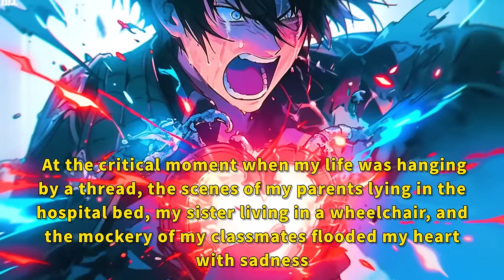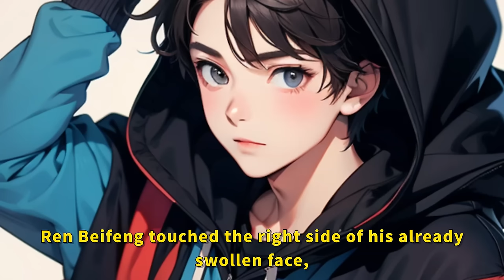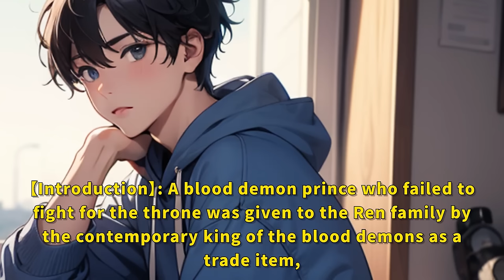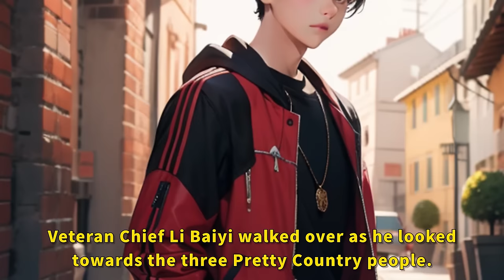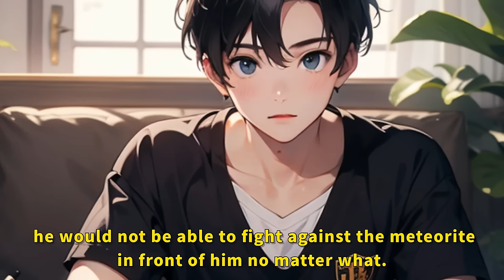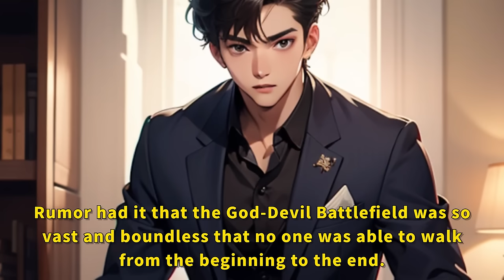My best buddy stole my mechanical heart. It resonates with the gods.(part3)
manhwa resumen
anime recommendations
anime recap
anime recommendation
anime recap
manga unboxing
manga collection
anime recommendations